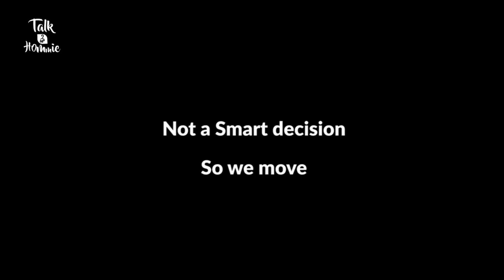FIRST DAY OF BBNAIJAREUNION & DRAMA EXPLODES! Dorathy & Prince; Lucy & Ka3na; Dorathy & Ozo